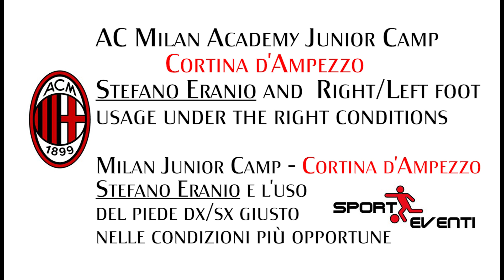Piede "Sbagliato"? Lo spiega Stefano Eranio - AC Milan Academy Camp - Cortina d'Ampezzo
Milan Junior Camp presso Cortina d'Ampezzo, esercitazione seguita dal nostro tecnico nonché supervisore Stefano Eranio.
L'uso del piede debole, meglio sbagliare una volta ed imparare che due sbagliando anche l'idea.
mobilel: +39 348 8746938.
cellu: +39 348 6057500